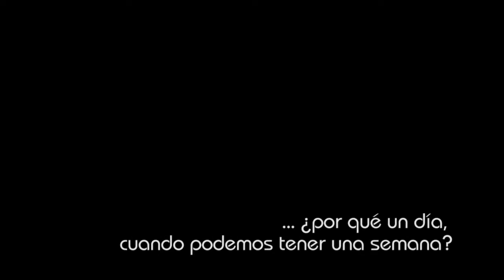Celebrando el día de la Terapia Ocupacional en la FLM 2016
... aunque, ¿por qué celebrar un día cuando podemos celebrar una semana entera? ;)

Os dejamos un resumen de las actividades que han tenido lugar en la FLM para conmemorar el 27 de octubre: batukada, baile, futbolín, maquillaje, tallerdecocina, dardoselectrónicos ... todo esto organizado por nuestro equipo de TerapiaOcupacionalFLM, con la colaboración de UASFLM y SADFLM.

¡Enhorabuena a todos, y disfrutad del vídeo!